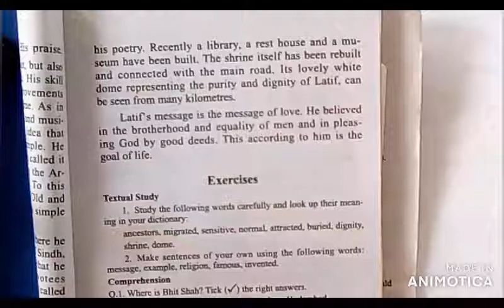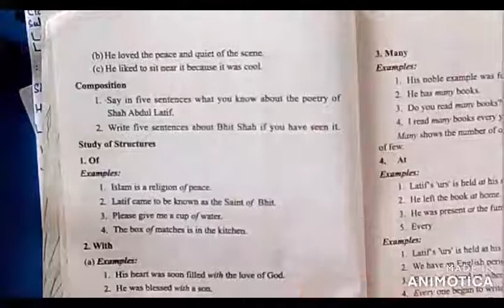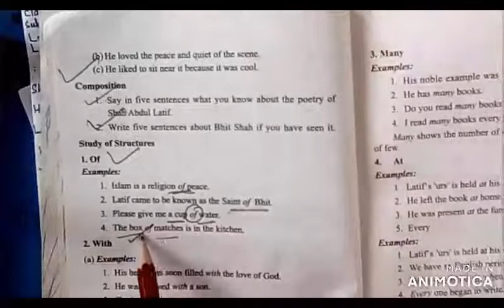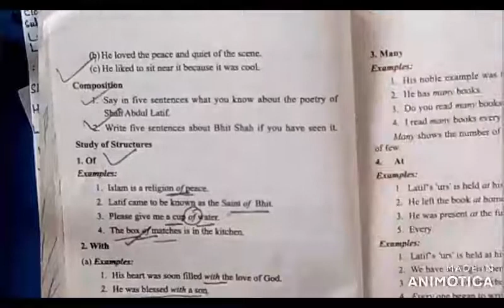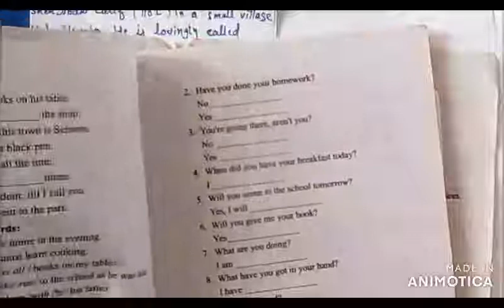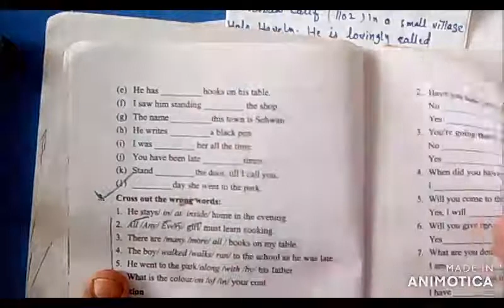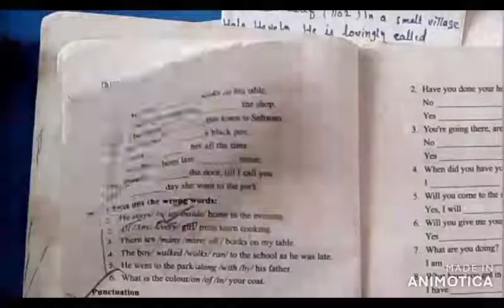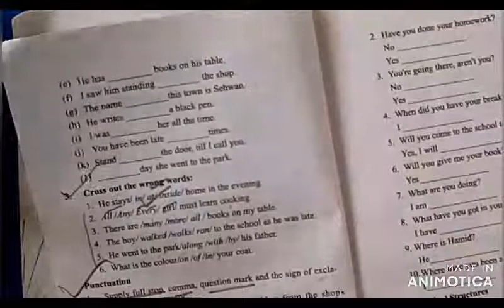Class IX English Lesson 02 Lecture 03